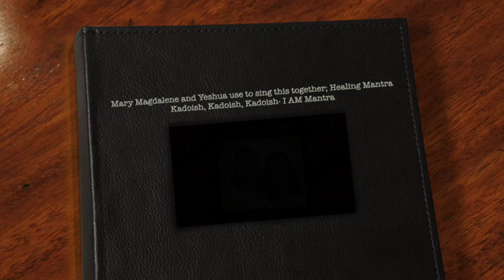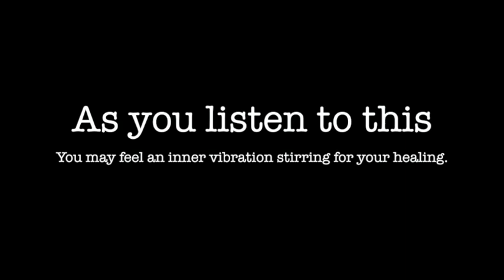Mary Magdalene & Yeshua Chant; Healing Mantra Kadosh, Kadosh, Kadosh - I AM, That I AM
Mary Magdalene and Yeshua would chant this together for the healing of their disciples and the world.
This is a very healing and activating video of the higher heart chakra.
Tune into this energy and envision Mary Magdalene and Yeshua chanting this for your healing and activation through the Source/God.

Lyrics to the "Mary Magdalene & Yeshua Sacred Chant"
kadosh kadosh kadosh adonai tzevaot